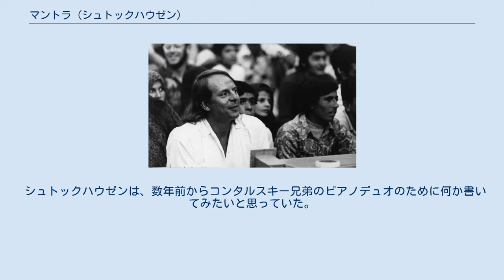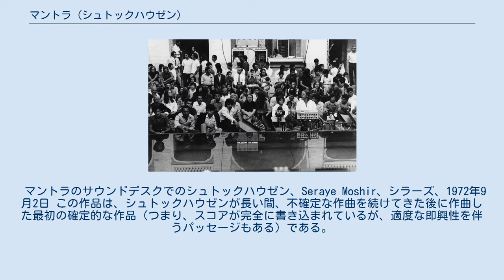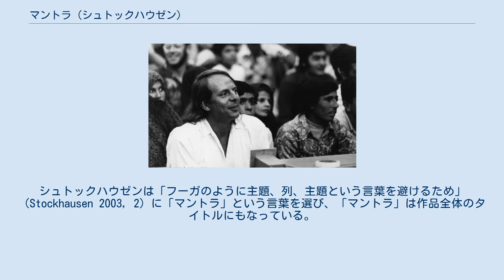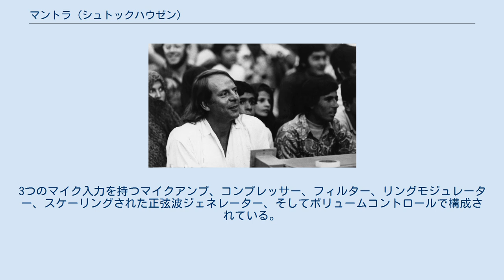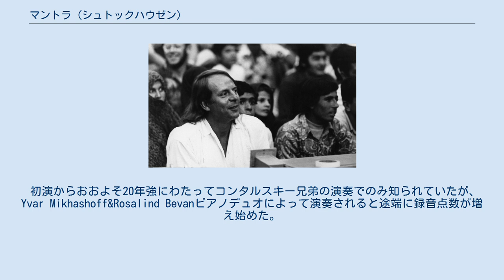マントラ (シュトックハウゼン)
アルフォンスとアロイ・コンタルスキーがシュトックハウゼンとマントラを演奏（前景）、シラーズ芸術祭、1972年9月2日。
 マントラ (Mantra)は、ドイツの作曲家、カールハインツ・シュトックハウゼンが1970年に作曲した作品である。
作品は同年の秋にドナウエッシンゲン音楽祭で初演された。
この作品は2台のリング・モジュレーション・ピアノのために作曲されており、各奏者にはクロタルとウッドブロックの半音階セットが、また1人の奏者にはモールス信号を発する短波ラジオ、またはモールス信号を録音した磁気テープが装備されている。
 シュトックハウゼンは、数年前からコンタルスキー兄弟のピアノデュオのために何か書いてみたいと思っていた。
1969年9月、あるいはその少し前に、アメリカ北東部からロサンゼルスへ向かう飛行機の中で、「2台のピアノのための劇場作品のようなもの」を「ビジョン」と題してスケッチし、1970年3月には譜面を書き始めたが、わずか3ページで挫折したという。
コネチカット州マディソンからボストンへの自動車旅行中に、シュトックハウゼンはあるメロディを思い浮かべ、そのメロディを50分か60分という非常に長い時間に渡って展開するというアイデアを持っていた。
そのメロディーを封筒に書き留めていたが、ビジョンを捨てた後になって、これが2台のピアノによる新作のベースになるのではないかと思いついたのである。
後にシュトックハウゼンは、これが1969年9月の初めだったと回想しているが、実際にはこのスケッチは2月26日の日付になっている。
 1972年9月2日、シラーズ芸術祭のシュトックハウゼン、マントラのサウンドコントロール その後、1969年9月22日に南フランスのアルジプラート修道院で、2人のピアニストが「4手」（1台のピアノ）で演奏するための直観音楽のテキスト作品「Intervall」を作曲したが、コンタルスキー兄弟、特にアルフォンにとっては、兄のアロイがシュトックハウゼンのアンサンブルのメンバーとして「7つの日から」のテキスト作品を演奏した経験がなかったため、魅力を感じなかった。
ロジャー・ウッドワードとイエジー・ロマニウクによって初演された「インターバル」は、後にシュトックハウゼンの直観音楽作品の第2サイクル「来るべき時代のために」の一部となる。
 シュトックハウゼンは、バーデン・バーデンSWFの音楽部門のディレクターであり、ドナウエッシンガー音楽祭の芸術監督でもあるハインリッヒ・シュトローベルに、コンタルスキー兄弟のために何かを書きたいという希望を伝え、1969年末、シュトローベルは1970年のドナウエッシンゲン音楽祭のために2台のピアノのための作品を委嘱したのである。
「ビジョン」を断念したシュトックハウゼンは、前年の9月にメモしたメロディを取り上げ、それをもとに形式計画を立て、1970年5月1日から6月20日まで大阪で新作の骨格を作った。
その後、1970年7月10日から8月18日まで、キュルテンの自宅で一気呵成に作業を進めて楽譜を完成させた。
1970年10月18日にドマウエッシンゲンでアルフォンズとアロイ・コンタルスキーが「マントラ」を初演し、1971年6月10日から13日までミュンヘンのトーンスタジオ・クライラーシュトラーセ22でドイツ・グラモフォンのためにこの作品を初録音した。
この楽譜が初めて印刷されたのは、1975年、作曲家が新たに設立したシュトックハウゼン出版社の最初の出版物の一つとしてであった。
1975年時点ではコンタルスキー兄弟の演奏の版権がDGに置かれたままであったが、1990年代に買い戻し、現在のコンタルスキー兄弟のCDはシュトックハウゼン出版社から発売されている。
 マントラのサウンドデスクでのシュトックハウゼン、Seraye Moshir、シラーズ、1972年9月2日 この作品は、シュトックハウゼンが長い間、不確定な作曲を続けてきた後に作曲した最初の確定的な作品（つまり、スコアが完全に書き込まれているが、適度な即興性を伴うパッセージもある）である。
 この作品では、対位法的に配置された一対の旋律が拡大・縮小されており、作曲家はこれを「フォルメル技法」と呼んでいる。
シュトックハウゼンは「フーガのように主題、列、主題という言葉を避けるため」（Stockhausen 2003, 2）に「マントラ」という言葉を選び、「マントラ」は作品全体のタイトルにも...